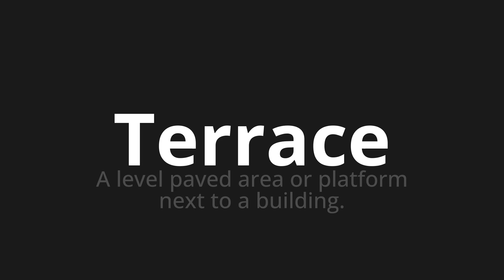How to pronounce Terrace